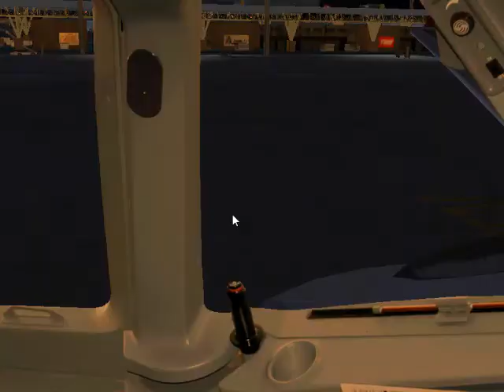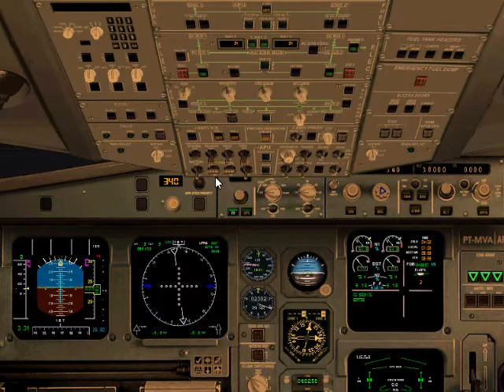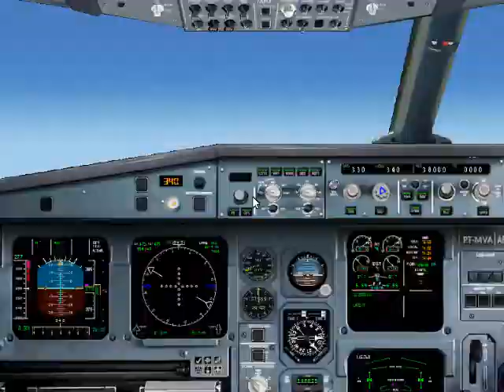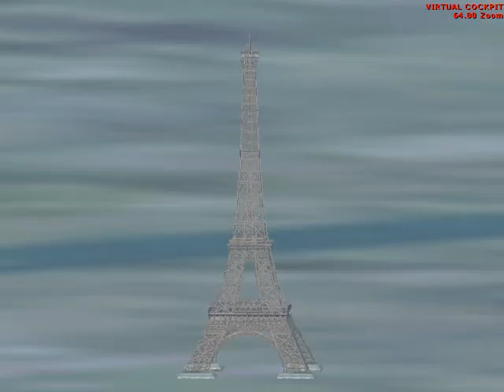FS2004 Voo entre Guarulhos e Paris [FS2004 flight between Guarulhos and Paris]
FS2004 Voo entre Guarulhos e Paris no A330 da TAM. [ FS2004 flight between Guarulhos and Paris on the A330 TAM.]